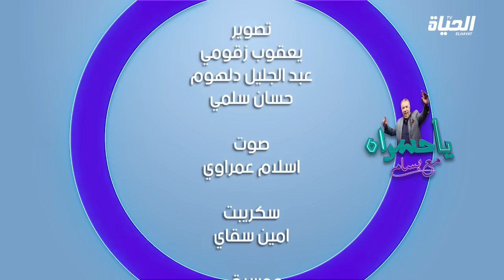يا حصراه l بسام يستضيف مختار مديوني و وهذا هو سر لبسه "للبابيون" في حصة كرايسيس..